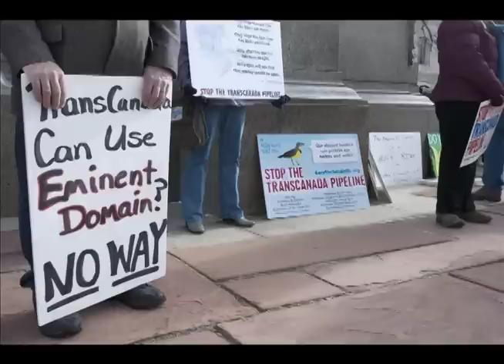Nebraskans Say NO to the TransCanada Pipeline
Ranchers, landowners, and concerned citizens share their stories with respect to the land, water, and everything at risk with the proposed Keystone XL Pipeline.